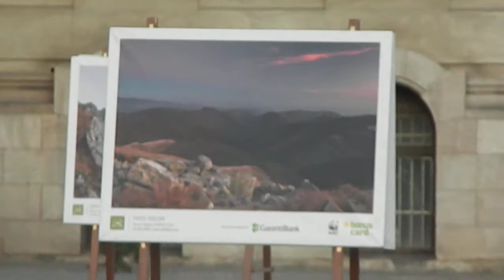Craiova Fountain - Mihai Viteazu Square(HD 720p)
Fantanile din Piata Mihai Viteazu Craiova(made by Dek)